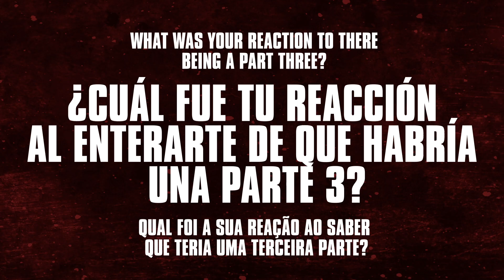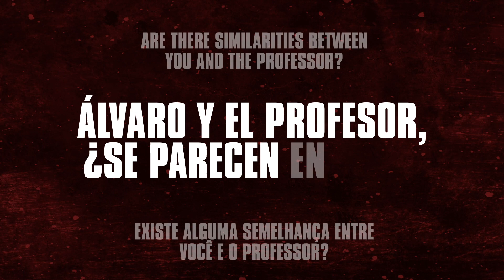La Casa de Papel | Entrevista con Álvaro Morte #2 | Netflix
Álvaro Morte (El Profesor) nos cuenta cómo él y el resto del reparto han vivido la vuelta de La Casa de Papel.

Pulsa el símbolo CC para activar los subtítulos.

La Casa de Papel, Parte 3. Ya disponible. Solo en Netflix.